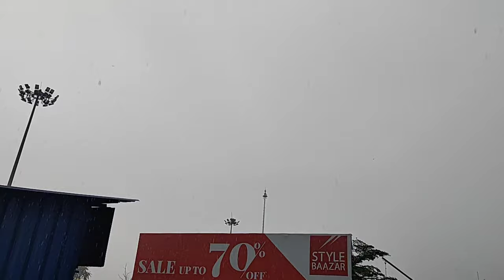Bholenath ji ka 👈🙏 Darshan karne 😊 Har Har Mahadev